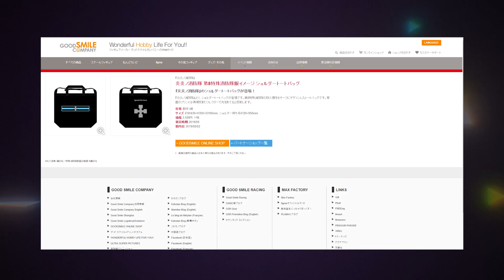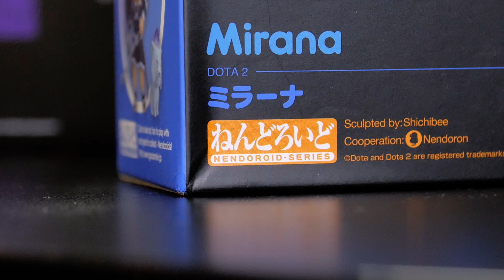Невероятная компания Good Smile🙂🙂🙂Серии фигурок Figma и Nendroid.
👍👍👍 Товары Good Smile в нашем магазине: 👍👍👍

На современном мировом рынке фигурок представлено довольно солидное количество компаний, которые занимаются производством фигурок по мотивам игр, аниме, фильмов и сериалов. Такие фигурки зачастую не очень дорогие, но и весьма базовые по качеству. Совсем другое дело - компания Good Smile. Эти ребята подходят к делу комплексно. Что говорить, если частично их фигурки и вовсе раскрашивают вручную. Больше - в нашем сюжете.

Наш шоурум находится по адресу:
Киев, пр-т Спепана Бандеры, 23, ТЦ Gorodok Gallery

Также функционирует точка самовывоза по адресу:
ул. Василия Стуса 35-37